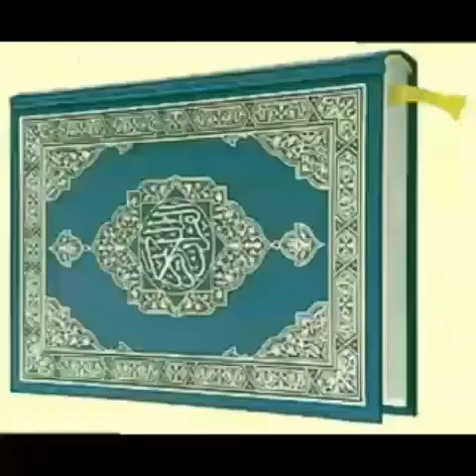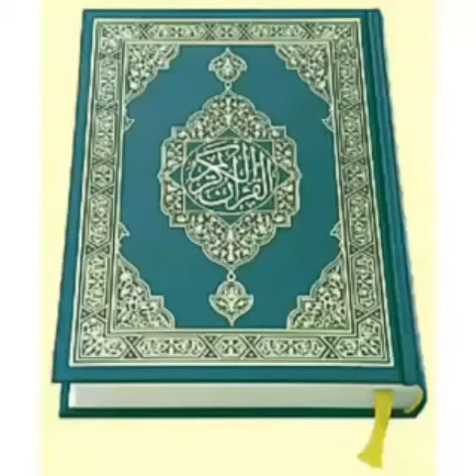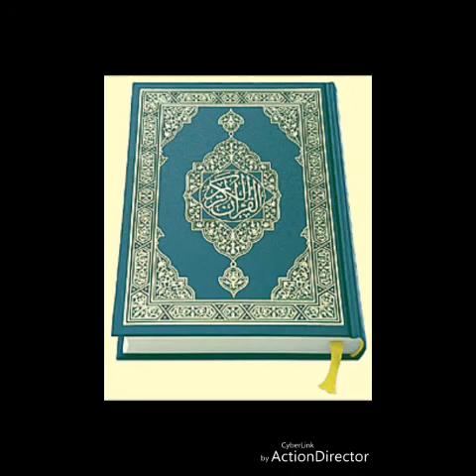1_خلافة_علي_بن_أبي_الطالبCheikh Madiakho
Kawande.soninko